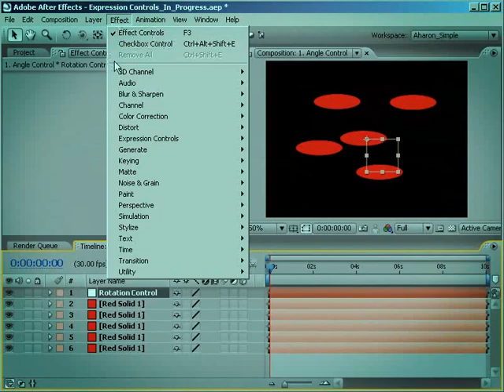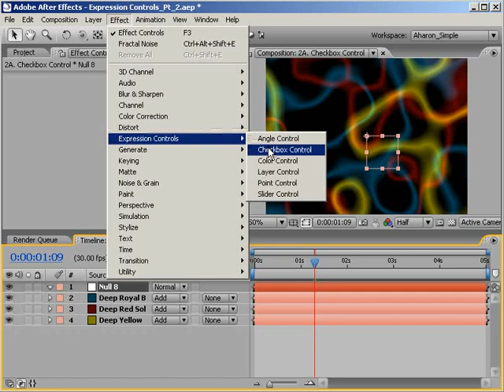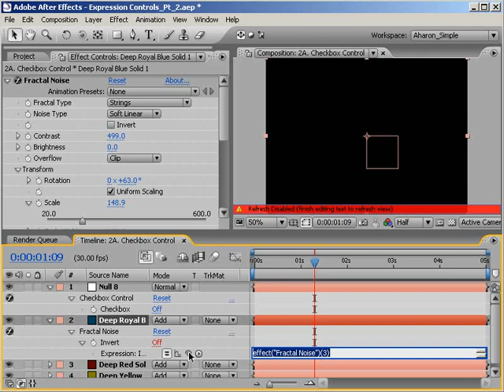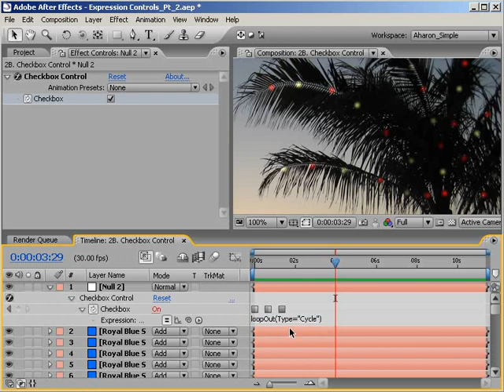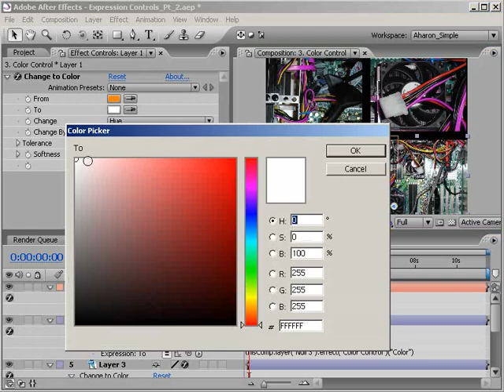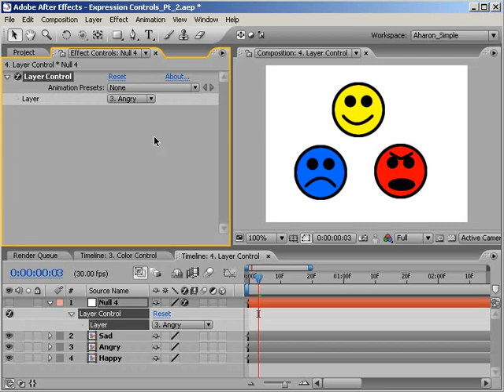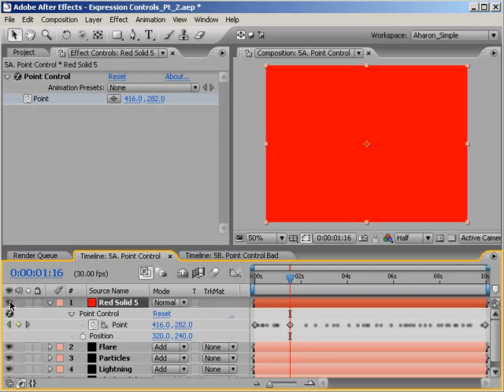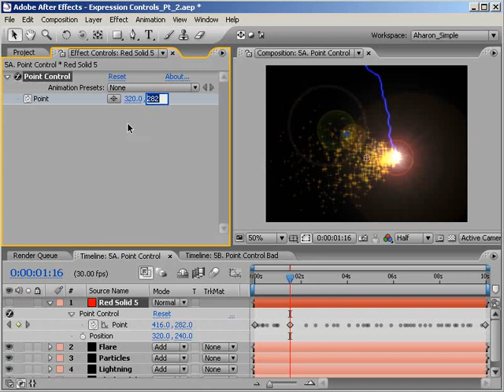Expression Controls #2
In this tutorial, Creative Cow leader Aharon Rabinowitz explores most of the expression controls, showing you how they can be used to enhance your projects and save time.